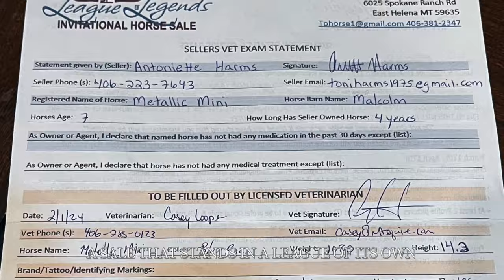Vetting process for the League of Legends Invitational Horse Sale- We stand in a league of our own!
"WE STAND IN A LEAGUE OF OUR OWN"
Setting industry standards with our “No worries we've got you covered” approach, League of Legends is more about sifting through mediocre in search of horses that are the crème de la crème.

Providing the seasoned competitor, non pro, working ranch or recreational horseman with a set of ELITE & LEGENDARY horses and Stock Dogs. With only 65 nominations we have set our pre-screening expectations high with submission of x-rays, soundness letters stating horse to be sound of Limb, Eye and Wind as well as a list of disposition and performance standards that are required to even be considered as a prospective “Legend”! These ELITE & QUALITY horses stand in a LEAGUE of their own., ranging from disciplines including Team Roping, Reining, Breakaway Roping, Trail Riding, Calf Roping, Ranch, Versatility, Mounted Shooting, Pleasure, Cutting, Barrel Racing, Rodeo, Working Cow Horses, All Arounds plus one sweet, amazing Yearling (lot #1) that will help us give back to the future of our horse/rodeo community.

Let us not forget a couple of very well-bred Border Collie Stock dogs to add to the excitement! In our “No worries we've got you covered” approach we not only have you covered before the sale but after as well with our host sponsor Mike Fester Specialty Risk Insurance “Drop of the Hammer Policy” providing 5 days of coverage for your new Legend!

A spectacular destination location with spectacular horses, we hope and encourage you to bring the whole family, to enjoy all that our state capital of Helena Montana and The League of Legends has to offer.